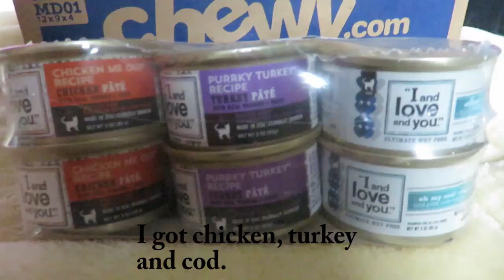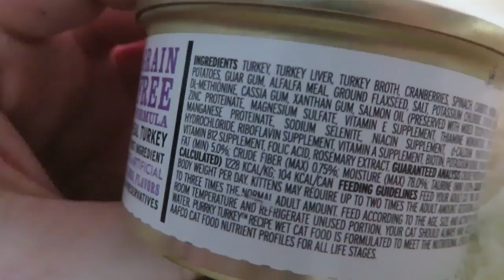Chewy.com Unboxing And Review | I and Love and You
I want to thank Chewy.com for sending me a box of goodies to review! Chewy is an online pet supply retailer that sells everything your furbaby needs. I was sent these free of charge from Chewy.com in an exchange for my honest review. In this review, I reviewed I and Love and You canned variety pack. This pack came with chicken, turkey and cod recipes. Human likes that these are grain free and meat are the first ingredient. There is no artificial colors, flavors or preservatives with everything made here in the USA. Human opened a can of cod because I'm a fish lover. I patiently waited for human to open the can. I gave it a sniff and walked away. Sadly I was not interested. I would still encourage you to give this a try if your cat isn't as picky. Spoil your furbaby by visiting Thanks Chewy!